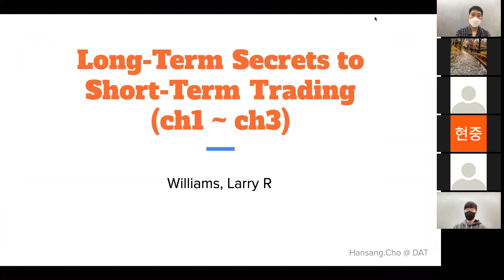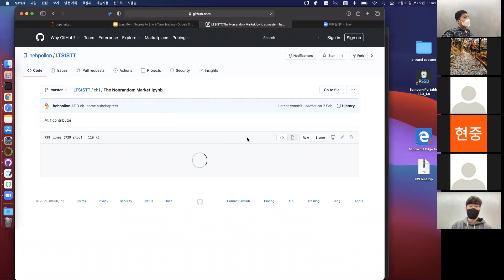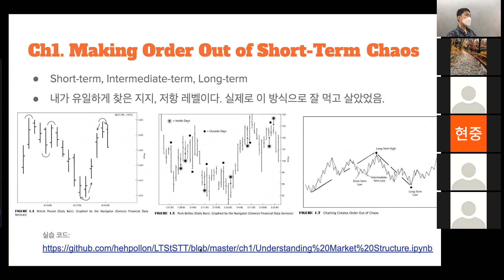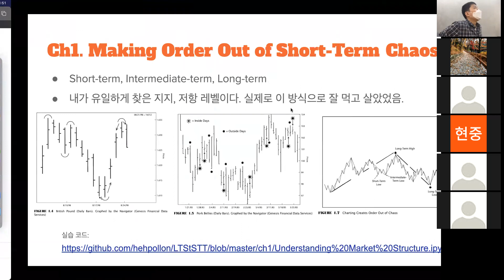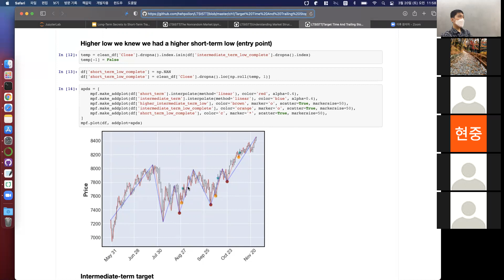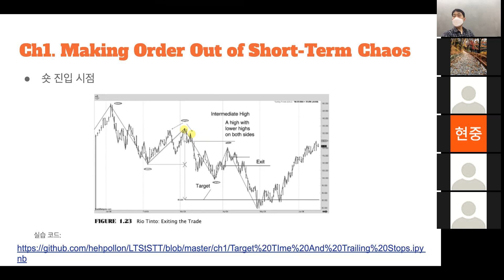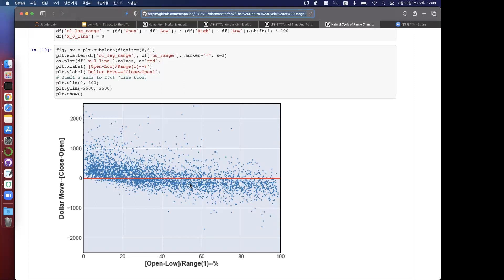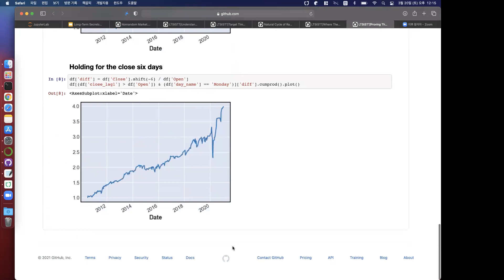Long-Term Secrets to Short-Term Trading